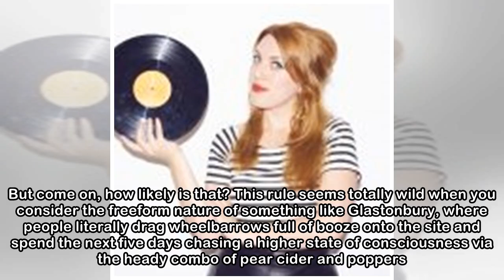Getting Coachella FOMO? Don’t, British festivals are much, much better - NME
It's no Glasto, basically Coachella. Go on, say it. Coachhheelllaaarhh. Cucheellerr. C’helah. However you pronounce it, you’re probably not going are you? You’re probably not going to fork out a coupl...